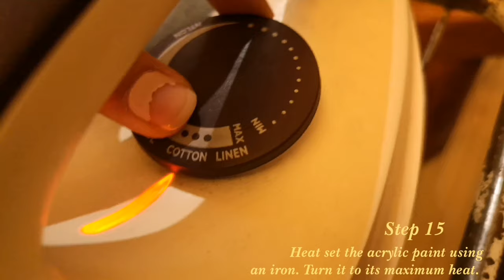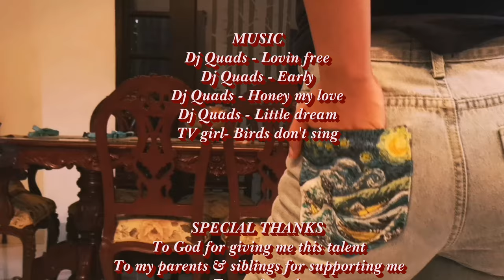Painting my clothes | The Starry Night and The Great Wave Off Kanagawa (Philippines)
"The Great Wave off Starry Night"

The Great Wave off Kanagawa from Katsushika Hokusai and The Starry Night from Vincent van Gogh.

"Two great painters with their paintings blending perfectly creating a calm yet deadly night filled with stars, sea, ocean, fisherman, space, and lots of imagination."

Hey guys! I painted the pocket of my denim pants and I never imagined that i could finish it because it was my first time using an acrylic paint and also my first time painting on clothes. I hope you liked it!

What's your name: rachel
What's your instagram: @chelgania
How old are you? 22 (Nov 1, 1996)

What equipment or phone do you use to film?

Video editor: (Android phone)
    ~   Inshot
    ~   Picsart